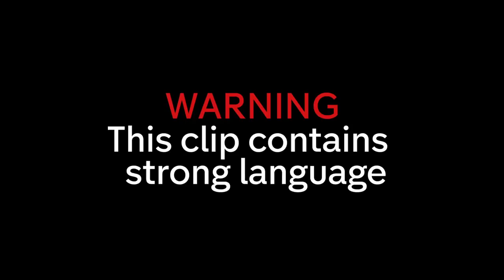Gordon Ramsay LIVID “You’re Charging F*****g Money for That!” | Ramsay's 24 Hours to Hell and Back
Gordon Ramsay tries to help Trolley Stop Café in the heart of New Orleans, Louisiana.